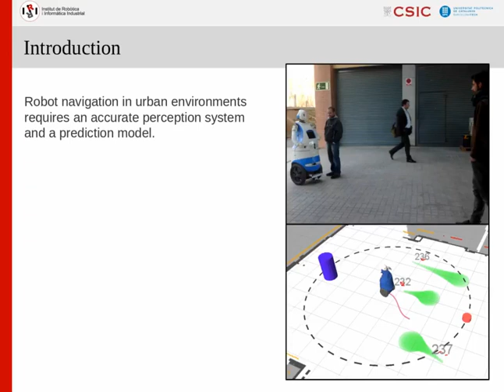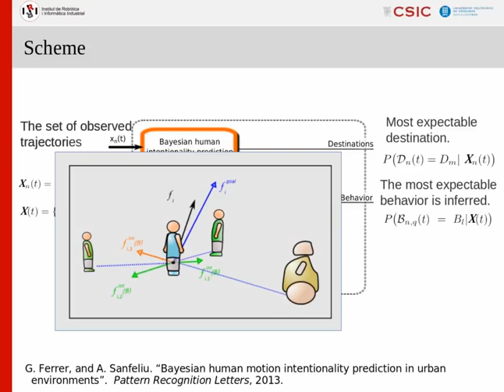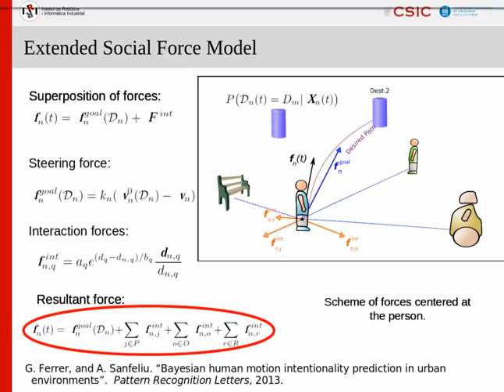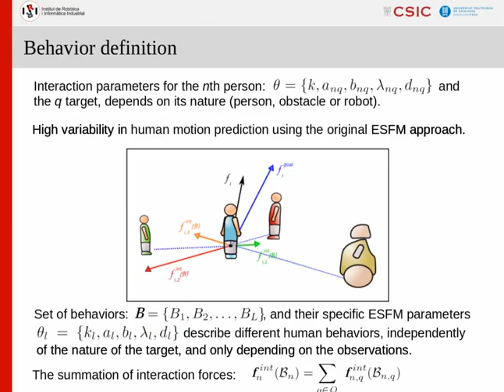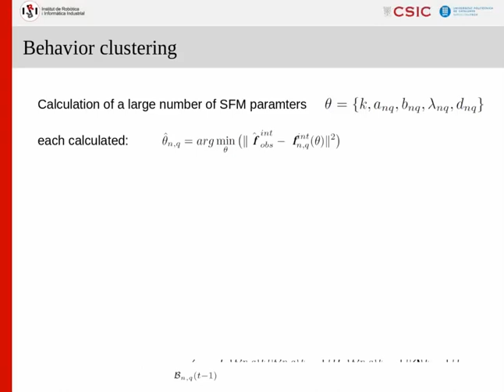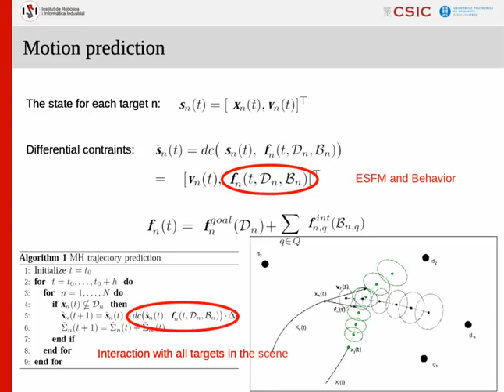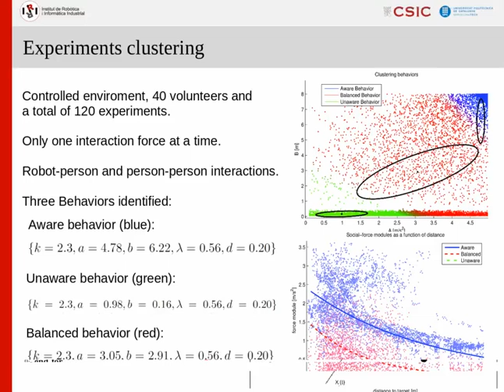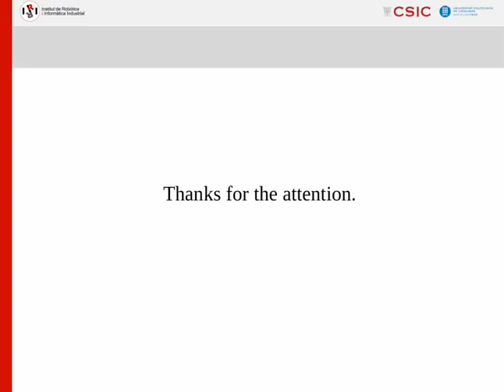Behavior estimation for a complete framework for human motion prediction in crowded environments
Authors: G. Ferrer and A. Sanfeliu
Conference: IEEE International Conference on Robotics and Automation (ICRA) 2014

Voice: G. Ferrer

Abstract:
In the present work, we propose and validate a complete probabilistic framework for human motion prediction in urban or social environments. Additionally, we formulate a powerful and useful tool: the human motion behavior estimator. Three different basic behaviors have been detected: Aware, Balanced and Unaware. Our approach is based on the Social Force Model (SFM) and the intentionality prediction BHMIP. The main contribution of the present work is to make use of the behavior estimator for formulating a reliable prediction framework of human trajectories under the influence of dynamic crowds, robots, and in general any moving obstacle.
Accordingly, we have demonstrated the great performance of our long-term prediction algorithm, in real scenarios, comparing to other prediction methods.